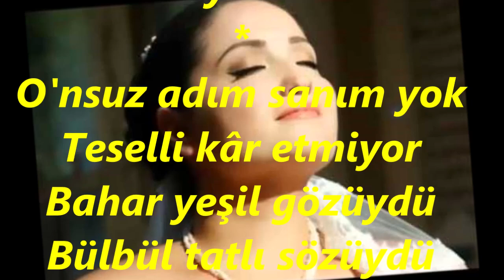Mine GEÇİLİ-Bahar Bitti Güz Bitti (NİHAVEND)R.G.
SOLİST:
*MİNE GEÇİLİ*
VİDEOYU YAPAN
*RECEP GAYRETLİ*
GÜFTE:  RAMAZAN GÖKALP ARKIN
BESTE:  SADETTİN KAYNAK
USUL:  CURCUNA-DÜYEK
MAKAM:  NİHAVEND
Bahar bitti güz bitti Artık bülbül ötmüyor
Yâre tel çeke'm dedim Tel derdim iletmiyor
Yollar kapalı kardan Turna gelmez diyârdan
Haber çıkmadı yârdan Bu ayrılık bitmiyor
Derdim çok dermânım yok Cânân çok cânânım yok
O'nsuz adım sanım yok Teselli kâr etmiyor
Bahar yeşil gözüydü Bülbül tatlı sözüydü
Gonca pembe yüzüydü Hayâlimden gitmiyor
Ayrılık deniz gibi Ölü bir beniz gibi
Uzayan bir iz gibi Bitmiyor âh bitmiyor.